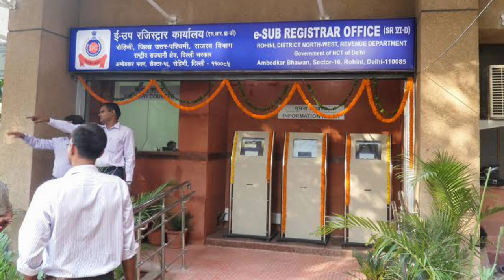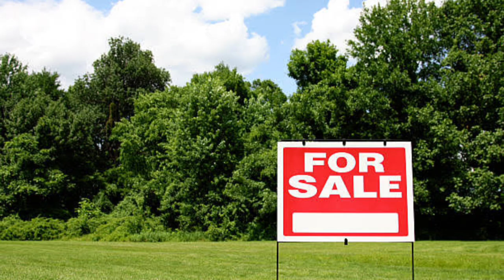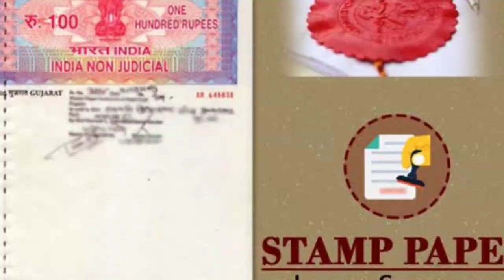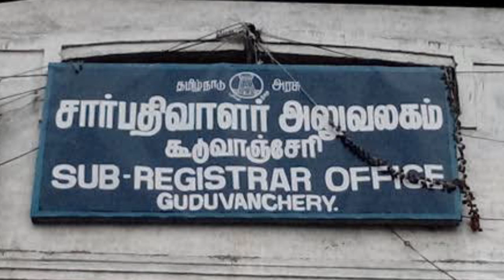ஐகோர்டு புதிய உத்தரவு பத்திர பதிவிற்கு கூடுதல் கட்டணம் கேட்க முடியாது|TN registration#tnreginet#news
ஐகோர்ட்டு புதிய உத்தரவு பத்திர பதிவிற்கு கூடுதல் கட்டணம் கேட்க முடியாது|TN registration#tnreginet#news
பெற்றோர்-களுக்கு சுப்ரீம் கோர்ட் எச்சரிக்கை.. உயில் எழுதும்போது இதை மறந்துடாதீங்க..!

 பத்திரம் மற்றும் செட்டில்மென்ட் பத்திரத்தில் எது பாதுகாப்பானது|சுலமாக ரத்து செய்யகூடிய ஆவணம் எது

செட்டில்மெண்ட் பத்திரத்தை ரத்து செய்வது எப்படி 2021|How to cancel settlement deed in Tn New Circular

தான செட்டில்மெண்ட் பத்திரம் மாதிரி
பத்திர பதிவு ரத்து செய்வது எப்படி
தான செட்டில்மென்ட் விளக்கம்
தான செட்டில்மெண்ட் பத்திரம் மாதிரி pdf

செட்டில்மெண்ட் பத்திரம் மாதிரி pdf download
தான செட்டில்மென்ட் கட்டணம்
தான பத்திரம் மாதிரி pdf
தான செட்டில்மெண்ட் பத்திரம் என்றால் என்ன
தான செட்டில்மென்ட் கட்டணம்
பத்திர பதிவு புதிய கட்டணம் 2022
செட்டில்மெண்ட் என்றால் என்ன பத்திரம் ரத்து செய்ய முடியுமா
தான செட்டில்மென்ட் செய்வது எப்படி
ரத்து பத்திரம்
தான செட்டில்மெண்ட் பத்திரம் pdf download
தான செட்டில்மெண்ட் பத்திரம் ரத்து செய்ய முடியுமா
தான செட்டில்மென்ட் விளக்கம்
பூர்வீக சொத்தை தான செட்டில்மென்ட்
ரத்து பத்திரம்
செட்டில்மென்ட் பட்டா
Thana settlement pathiram tamil
தான செட்டில்மென்ட் சட்டம்How to write Will in India|உயில் எழுதுவது எப்படி|Testamentary Succesion will Hindu Law india|RAJPLUS

How to write will in tamil
How to write a will in tamil nadu
How to write will in India
Legal Will format India pdf
How to make a will without a lawyer in India
Format of a Will sample
How to write a will for propertyDocuments required for Will in India
Online Will India
How to write a will without a lawyer
Cost of making a will in India
How to make a will in Maharashtra
How to write a will without a lawyer in India
How to write a simple will
How to write a will sample
How to write a Will template free
Do you need a lawyer to make a will
How to make a will in India
How to make a will online
Will lawyers near me
will template - word
Last Will and Testament template free
last will and testament template - pdf
How to write a Last will and Testament
Free will template for Microsoft Word UK
Sample last will and Testament for married couple
Free Will template for Microsoft Word
Best free will template
Simple will templateஉயில் மாதிரி படிவம்
செல்லாத உயில்
உயில் என்றால் என்ன
உயில் வகைகள்
உயில் சாசனம்
உயில் பத்திரம்
பத்திரம் எழுதுவது எப்படி pdf
பரம்பரை சொத்து உயில்
உயில் சட்டம் pdf
சொத்து பிரித்தல்
பூர்வீக சொத்து மீது உயில் எழுதுவது
உயில் வில்லங்கம்உயில் நீதிமன்ற தீர்ப்பு
உயில் என்றால் என்ன
உயில் பத்திரம்
பதிவு செய்யப்பட்ட உயில்
உயில் பட்டா
உயில் வில்லங்கம்
கூட்டு உயில்
உயில் பத்திரம் in